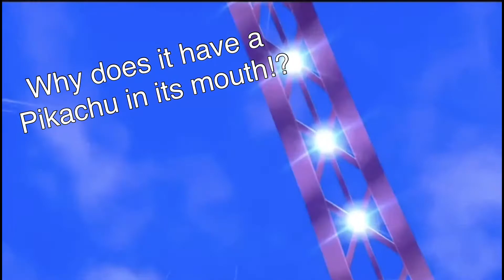Funny moments in video games part 11